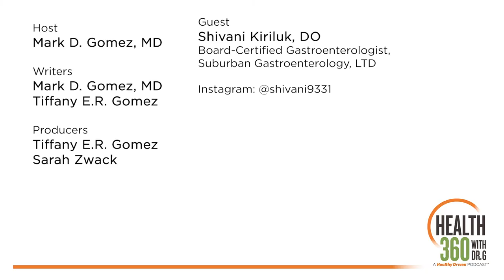Healthy gut, healthy mind: Connecting the two - Ep. 16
The human microbiome includes trillions of microorganisms—viruses and bacteria—that live in and on us.

Is there really such a thing as good bacteria? Believe it or not, there is. They help us fight illness, they’re involved in digestion, they keep us healthy.

We know our mind can affect how our gut feels. (Ever get a “knot” in your stomach when you’re nervous?). You’d be surprised by how closely the mind and gut work together. So, what’s the connection?

Some gastrointestinal problems are caused by stress, anxiety and neurological disorders. Sometimes a gastrointestinal issue can cause or worsen stress or anxiety. Is it possible to change our gut to improve our mood?

Listen as host Mark Gomez, M.D., and his guest, board-certified gastroenterologist Shivani Kiriluk, D.O., discuss the gut-brain connection.

Guest:
Shivani Kiriluk, DO – Board-certified gastroenterologist at Suburban Gastroenterology, LTD.